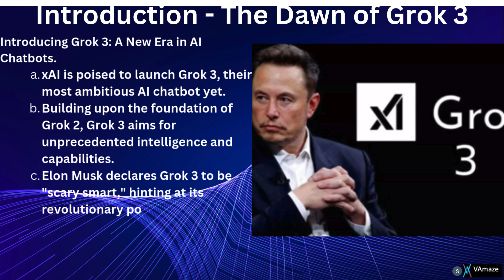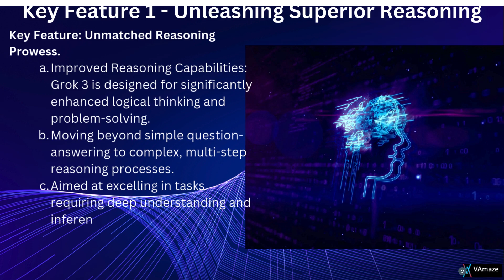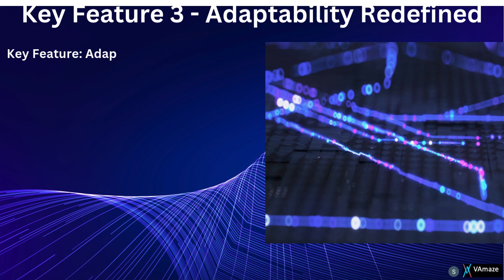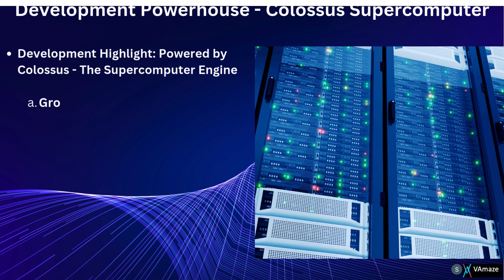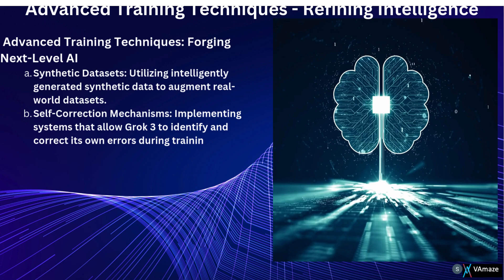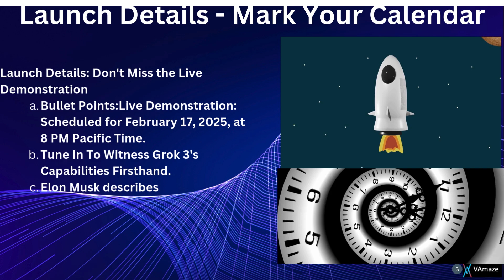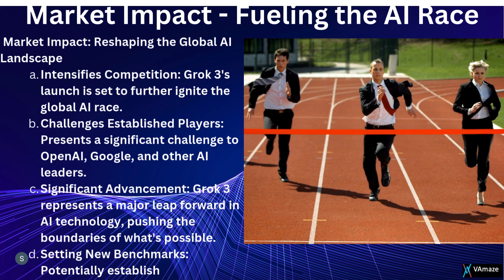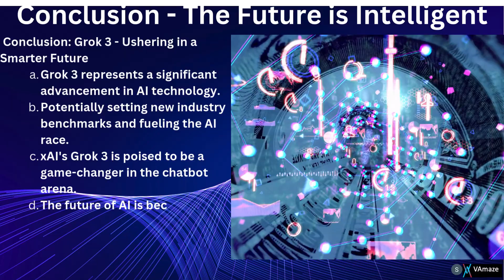xAI Grok 3 Revealed: Elon Musk's "Scary Smart" AI Chatbot vs. ChatGPT & Gemini